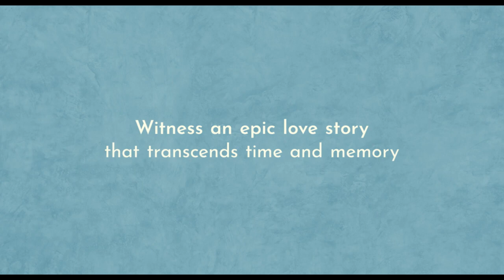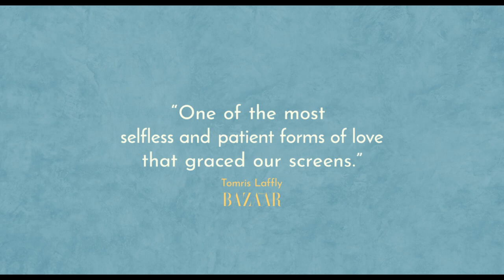The Eternal Memory Trailer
Winner of the 2023 Sundance Film Festival World Cinema Grand Jury Prize, The Eternal Memory is a documentary film by Oscar-nominated director Maite Alberdi. The film intimately follows Augusto and Paulina, who have been partners for over 25 years, as they lovingly work together to hold onto Augusto’s identity following his Alzheimer’s disease diagnosis eight years prior.